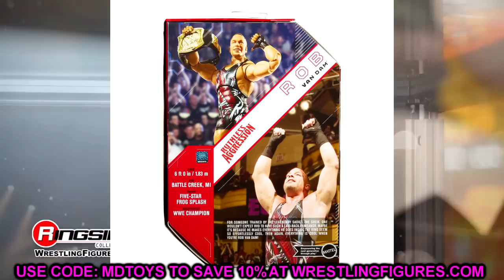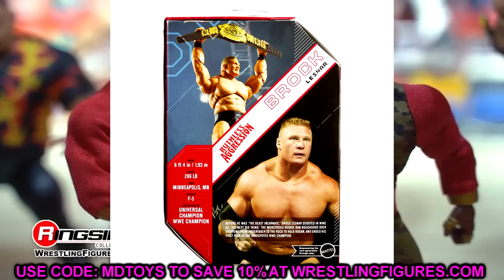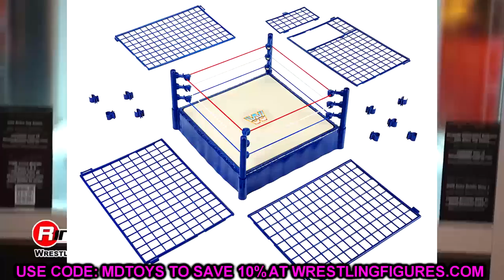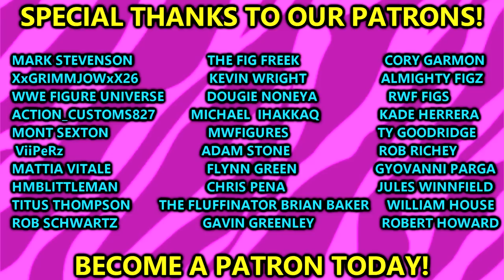WWE REVEALS INSANE NEW WWE FIGURES 2023-2024!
In this video, MDT My Damn Toys is discussing the NEW WWE action figure gallery posted to WWE.com of NEW upcoming 2023 Mattel WWE action figures wwe basics WWE elite figures wwe ultimate edition action figures